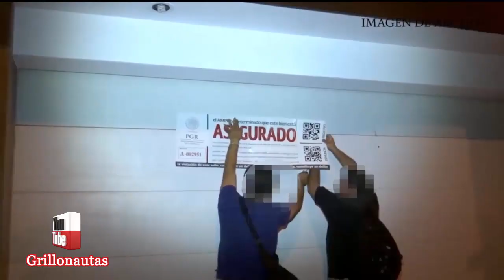Catean 3 inmuebles del cártel de Sinaloa en Culiacán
Tres inmuebles que eran utilizados  por miembros del Cártel de Sinaloa fueron cateados por personal de la Procuraduría General .